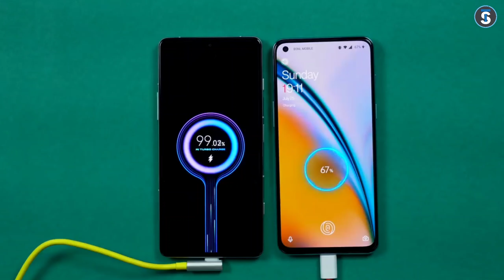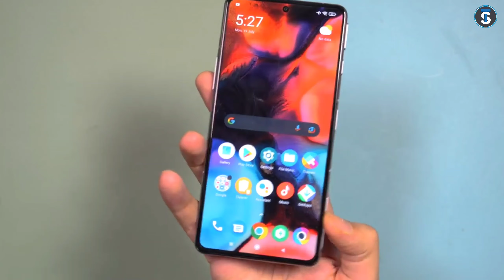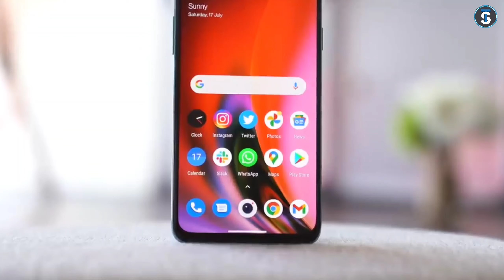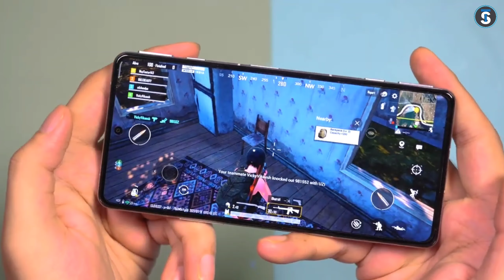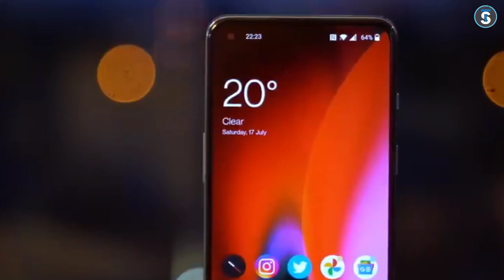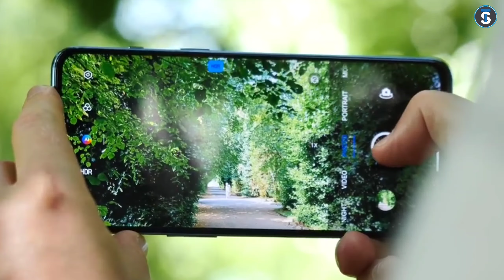Poco F3 GT vs Oneplus Nord 2 Comparison - कुन राम्रो || Battle of the Affordable Flagships🤷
नमस्कार साथीहरू Technical Sandeep Youtube च्यानलमा हजुरहरुलाइ स्वगत छ म हु सन्दिप मल्ल आज मैले Poco F3 GT र Oneplus Nord 2 को comparison गरेको छु आशा छ हजुरहरुलाई मन पर्ने छ thank You.